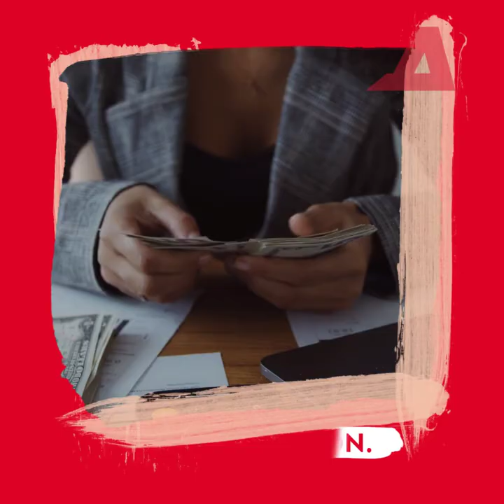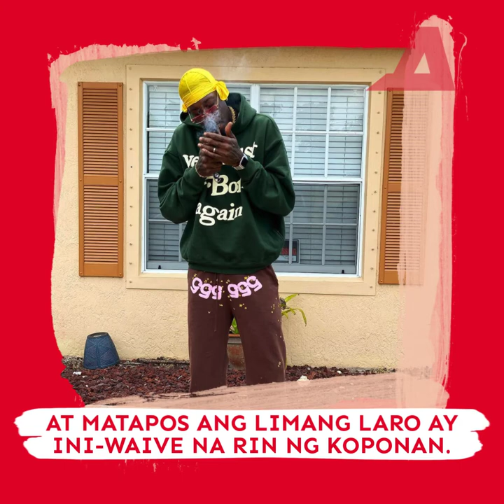Retiradong NBA players KUMUKUBRA pa rin ng MILYON-MILYON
Marami pa ring mga nagretiro nang NBA players ang sumasahod pa rin ng milyon-milyon. Narito ang ilan sa kanila.